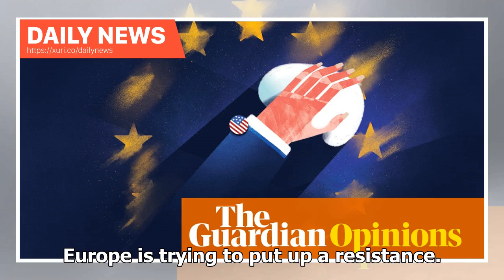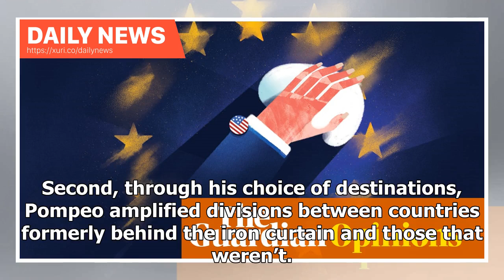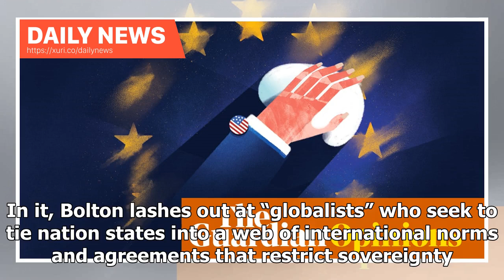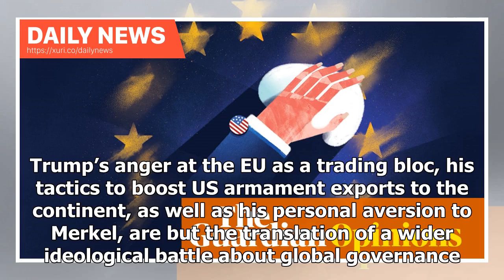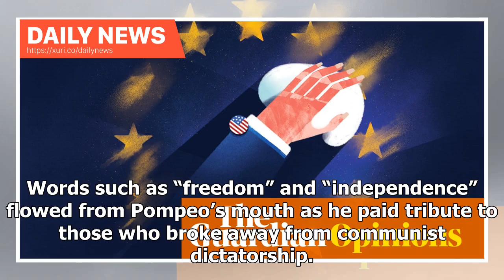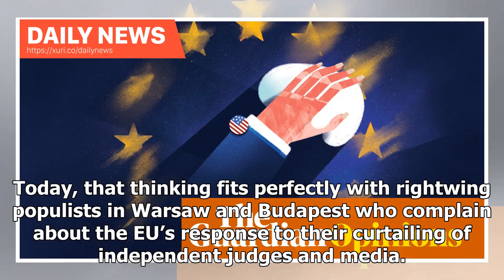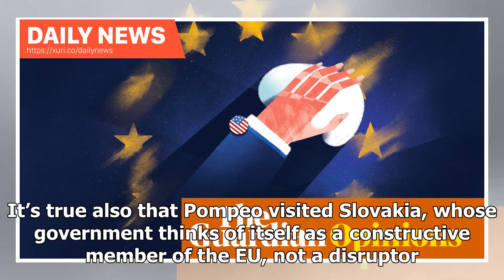Daily News - Why Trump and his team want to wipe out the EU | Natalie Nougayrède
The Trump administration not only dislikes the European Union, it is out to destroy it. The trip by the US secretary of state, Mike Pompeo, to Europe last week was episode three of the onslaught, designed to play on east-west divisions within the EU. Episode one was Donald Trump’s 2017 Warsaw speech, infused with nativist nationalism. Episode two was Trump’s 2018 moves on tariffs, and his tearing up of key agreements such as the Iran nuclear deal and the Intermediate-range Nuclear Forces (INF) t...